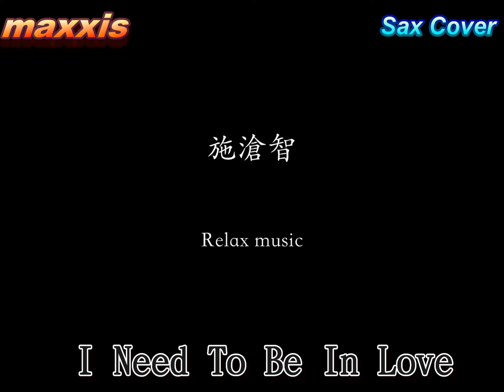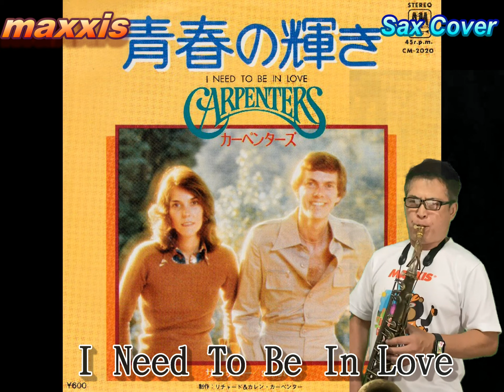I Need To Be In Love (青春の輝き) – Carpenters/施滄智Saxophonne cover